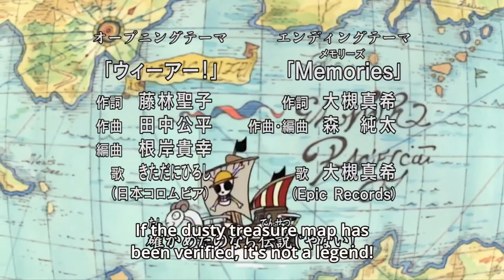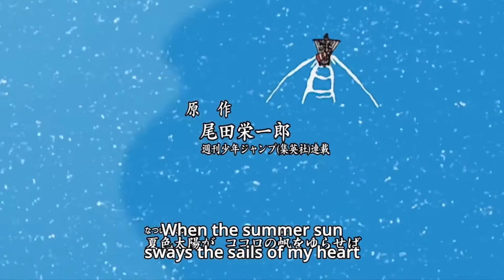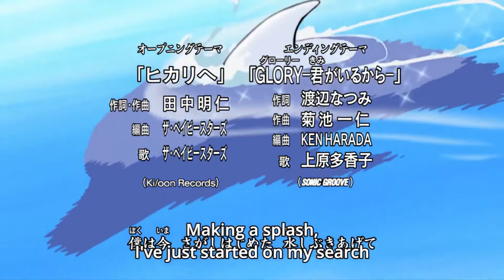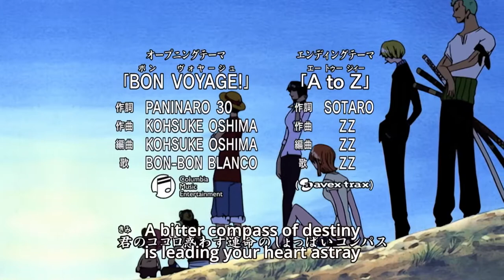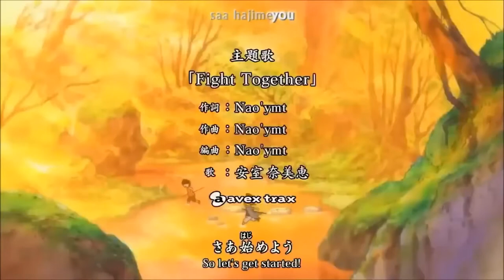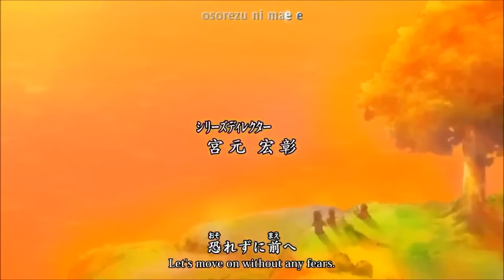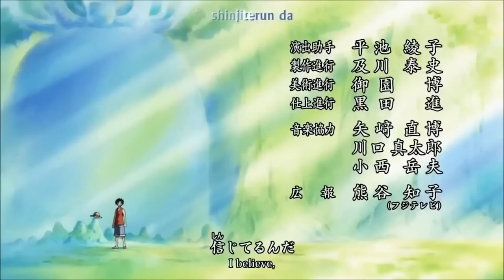One Piece Openings 1-24 | 4K | Subtitles | Creditless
Track List -
00:00 01 We Are! - Hiroshi Kitadani
01:51 02 Believe - Folder 5
03:42 03 Hikari e - The Babystars
05:32 04 BON VOYAGE! - Bon-Bon Blanco
07:23 05 Kokoro no Chizu - BOYSTYLE
09:12 06 Brand New World - D-51
11:04 07 We Are! - Cast of the Straw Hat Pirates Version
12:54 08 Crazy Rainbow - Tackey and Tsubasa
15:25 09 Jungle P - 5050
17:55 10 We Are! "Remix" - TVXQ
20:25 11 Share the World - TVXQ
22:56 12 Kaze o Sagashite - Yaguchi Mari and Straw Hats
25:25 13 One day - The Rootless
27:55 14 Fight Together - Namie Amuro
30:25 15 We Go! - Hiroshi Kitadani
32:57 16 Hands Up! - Kota Shinzato
35:27 17 Wake up! - AAA
37:58 18 Hard Knock Days - Generations from Exile Tribe
40:29 19 We Can! - Hiroshi Kitadani & Kishidan
42:58 20 Hope - Namie Amuro
45:30 21 Super Powers - V6
47:58 22 Over The Top - Hiroshi Kitadani and Kohei Tanaka
49:58 23 Dreamin' On - Da-Ice
52:00 24 Paint - I Don't Like Mondays